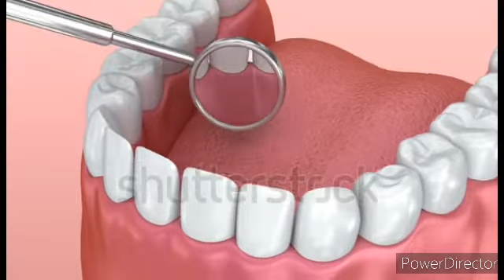কিভাবে তুলসী ব্যাবহার করতে নেই | apeksha sbn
এই ভিডিওতে জানতে পারবেন কিভাবে তুলসী ব্যাবহার করতে নেই সেই সম্পর্কে